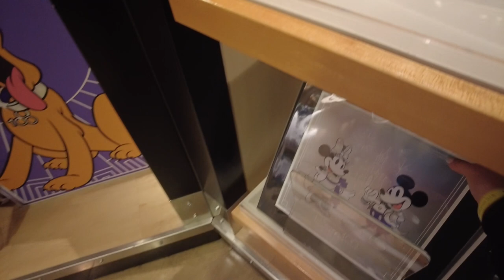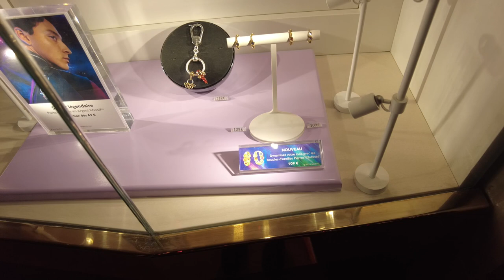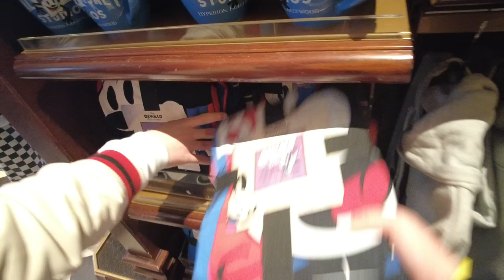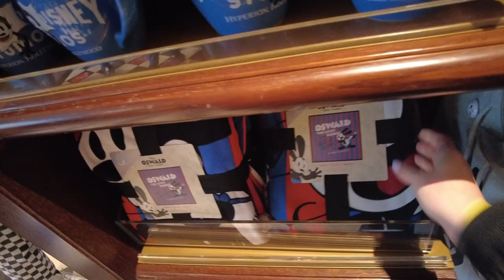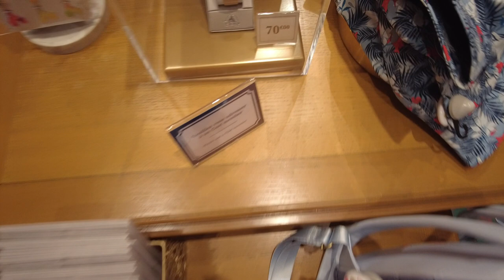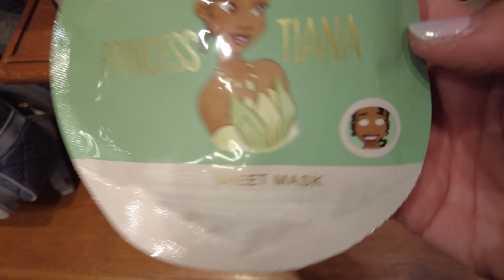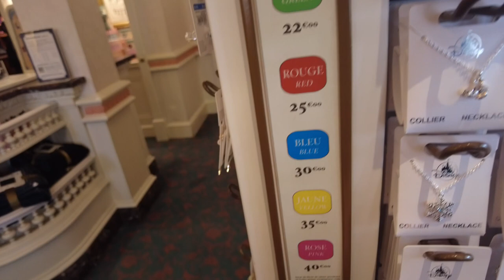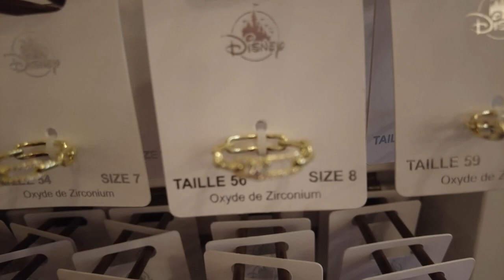Disneyland Paris - Merchandise Update März 2023 - Oswald & Eras Kollektion!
in diesem Video zeige ich euch das aktuelle Merchandise aus dem Disneyland Paris im März 2023.